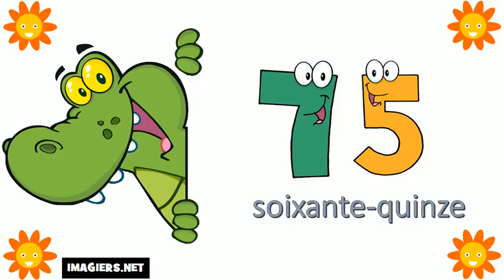Aprende Francés # Los números del 70 al 80